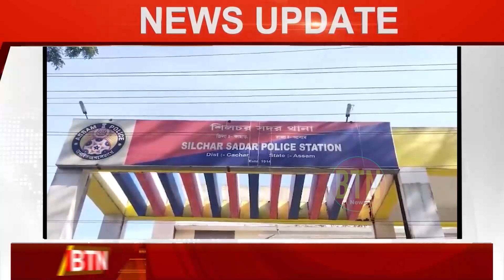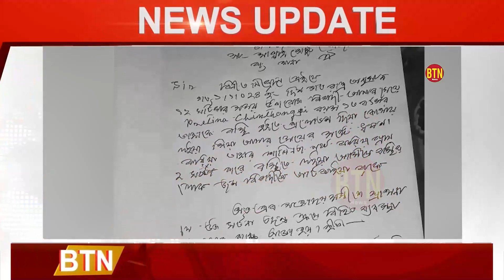3 JANUARY 2024 || BTN DAILY NEWS